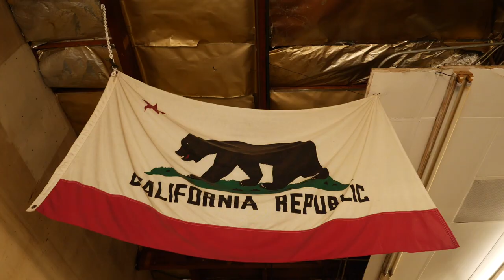Nova Miller - Man’s World [Behind The Scenes]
The behind the scenes footage from the official video of Nova Miller's "Man’s World" from her EP 'The Passion' - Out Now!

21:12 Entertainment Group, 300 Entertainment